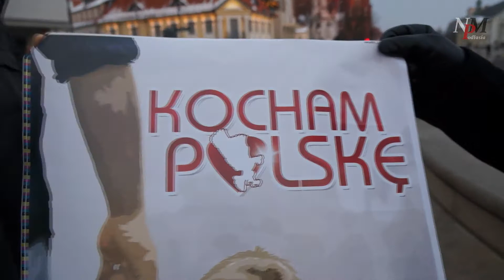Walentynki 2013 w Białymstoku - Kocham Polskę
Kto ty jesteś? — Polak mały.
Jaki znak twój? — Orzeł biały.
Gdzie ty mieszkasz? — Między swemi.
W jakim kraju? — W polskiej ziemi.
Czym ta ziemia? — Mą ojczyzną.
Czym zdobyta? — Krwią i blizną.
Czy ją kochasz? — Kocham szczerze.
A w co wierzysz? — W Polskę wierzę.
Coś ty dla niej? — Wdzięczne dziecię.
Coś jej winien? — Oddać życie.
(wiersz Władysława Bełzana)